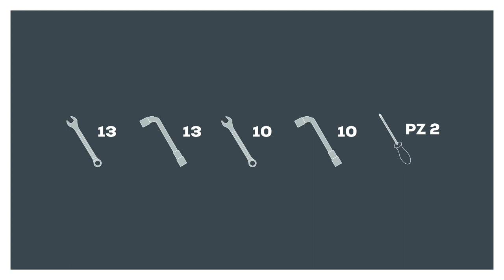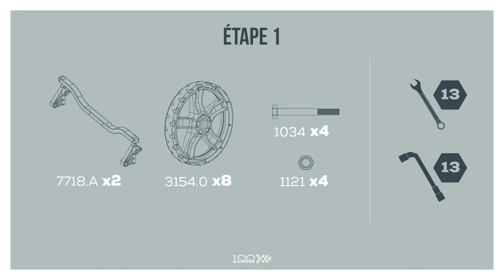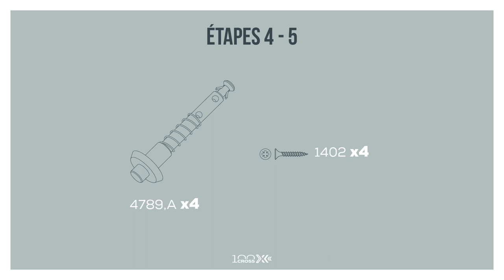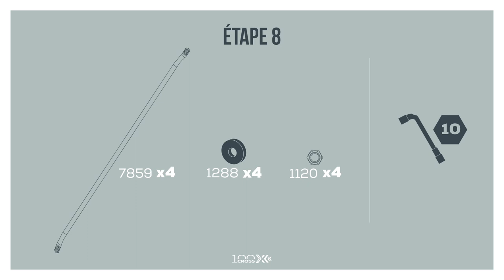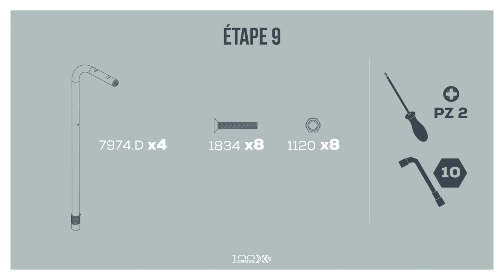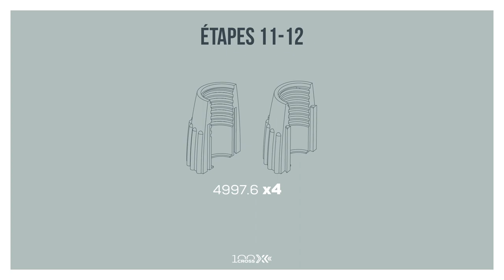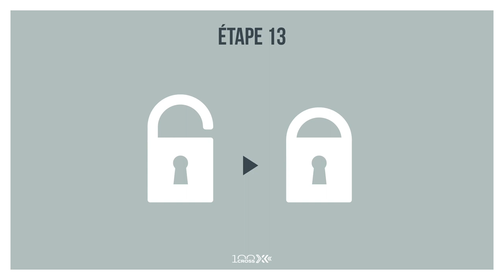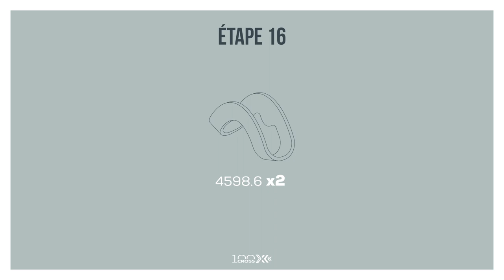Comment monter votre table de ping-pong Cornilleau 100X Outdoor - Tutoriel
Vidéo de montage de la table de ping-pong d'extérieur Cornilleau 100X outdoor

00:07​ Outils
01:10​ étape 1
02:20​ étape 2
03:25​ étape 3
04:​00 étapes 4 - 5
04:26​ étape 6
04:45​ étape 7
05:45​ étape 8
06:37​ étapes 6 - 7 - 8 (répéter)
06:49​ étape 9
07:49​ étape 10
08:51​ étapes 11 - 12
09:31​ étape 13
09:38​ étape 14
10:18​ étape 15
11:08​ étape 16
11:36​ Activez votre garantie sur